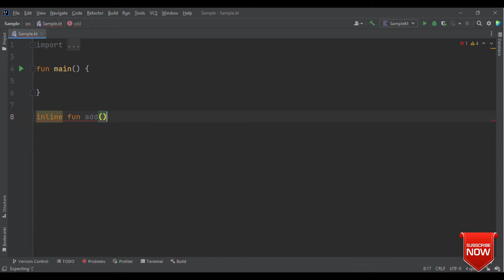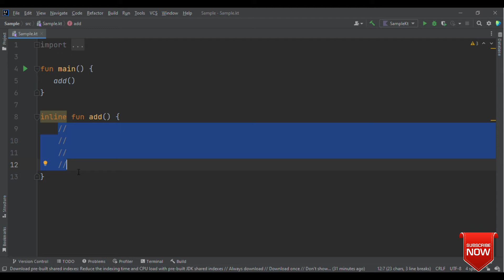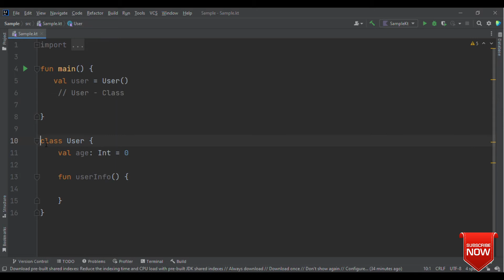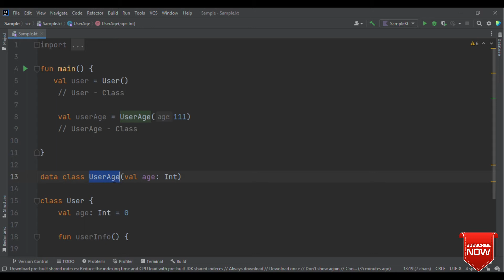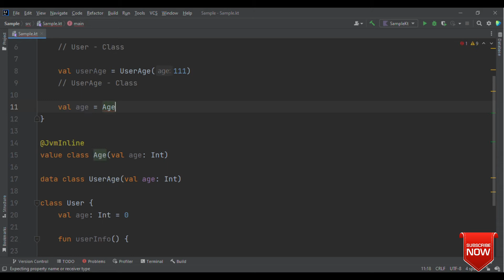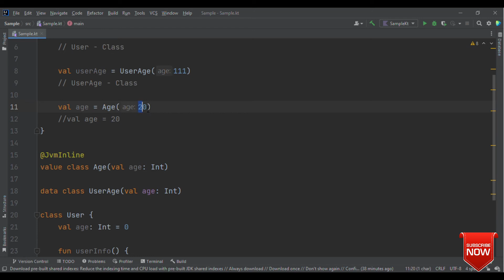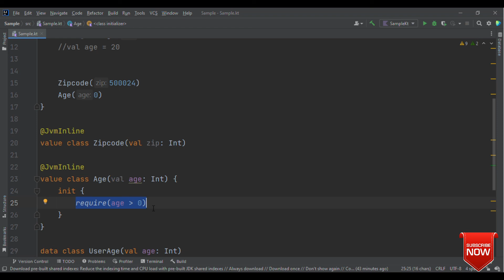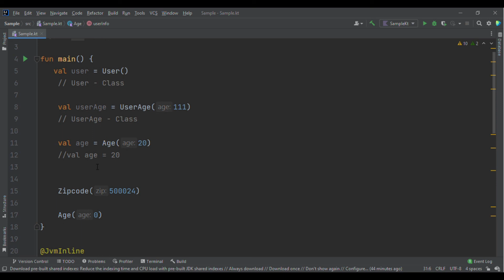Hello, Inline class - A must-know Kotlin feature!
When you create a wrapper around some type it introduces runtime overhead due to additional heap allocations especially if the wrapped type is primitive, the performance hit is terrible.

To overcome such issues Kotlin introduced an inline class which is a subset of value-based classes that means it can only hold values.